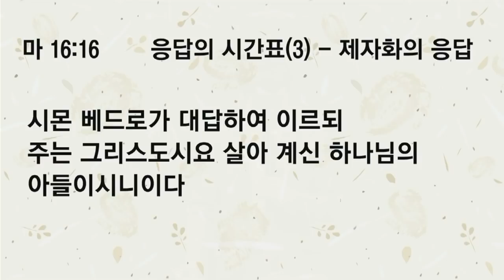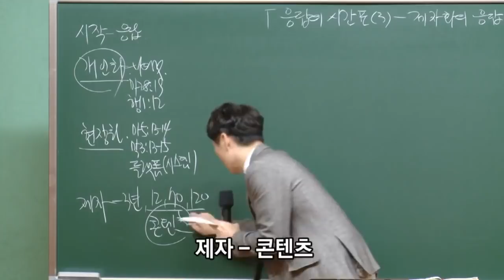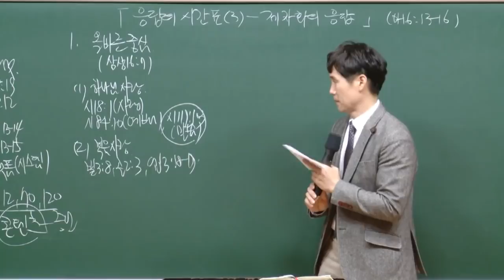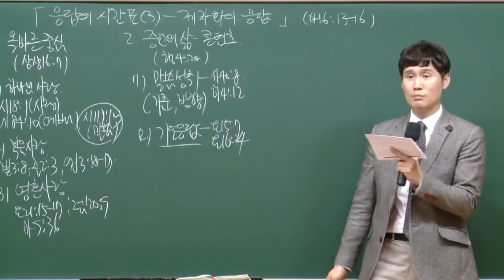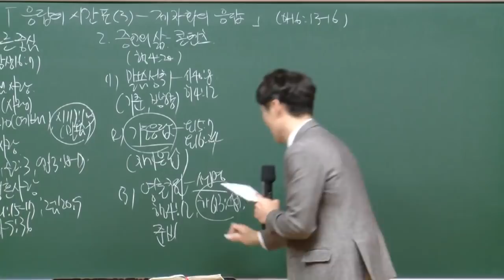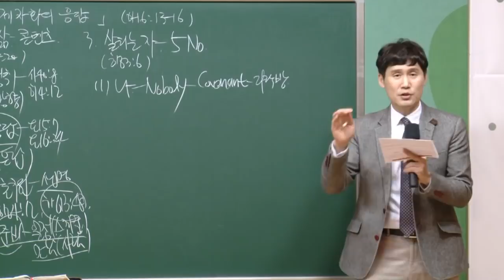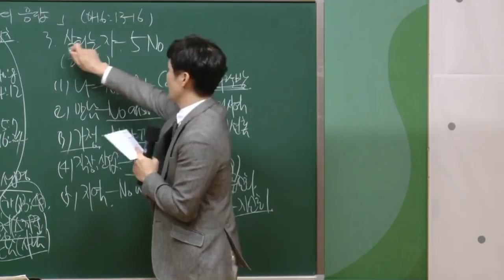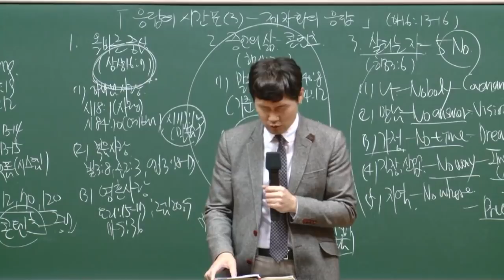[예원교회] 경기1 - 목요 사역자 조장 훈련 - 응답의 시간표(3) - 제자화의 응답 - 박순우목사 - 2020.11.05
응답의 시간표(3) - 제자화의 응답
박순우목사